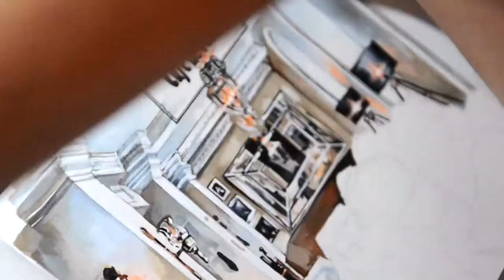Cafe de Paris by Karina Haustovich